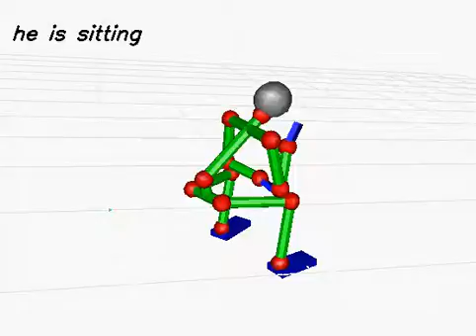20130613_1132 (rank:0 4-gram)